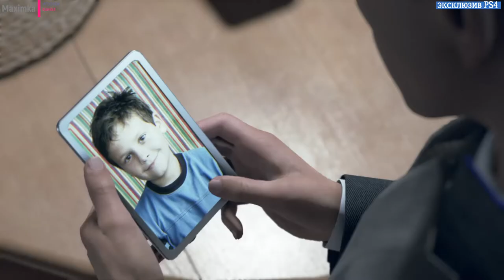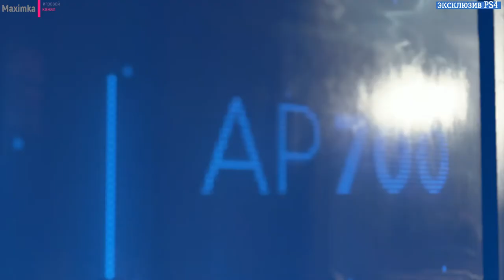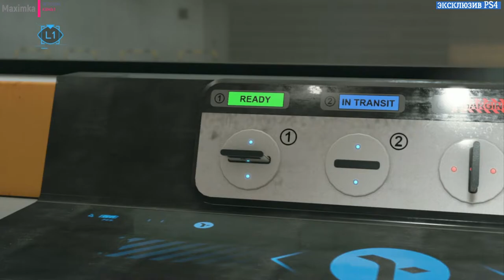Detroit Become Human прохождение часть №10